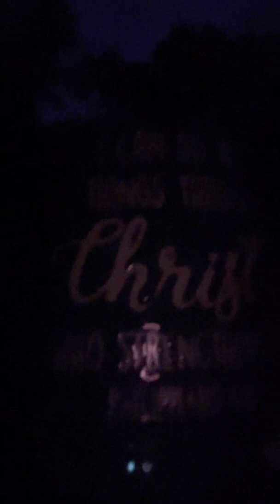sunrise teaproudly redlight philippians4.13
catching the sunrise 🌄 for the red light!